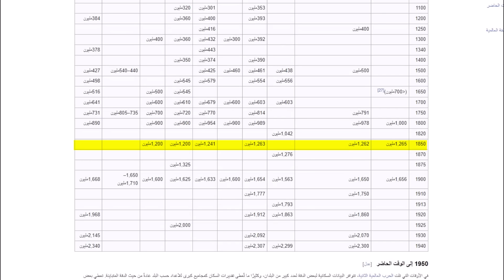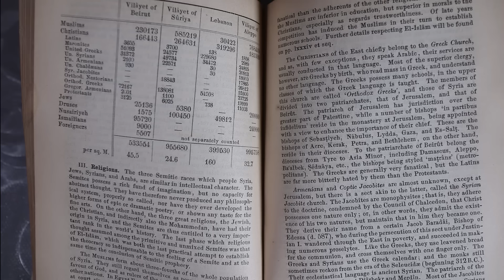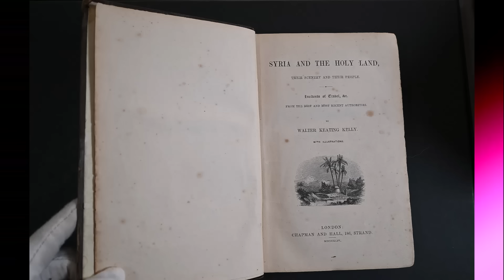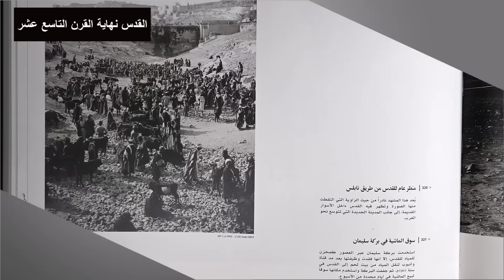نتنياهو .. كلامك صحيح ولكن ..!؟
يستشهد نتنياهو بكلام لمارك توين حول خلو ارض فلسطين من الناس في منتصف القرن التاسع عشر ، وكان لا بد من ان نرتب رد مفحم .. لا كلام لنتنياهو او غيره بعده ..